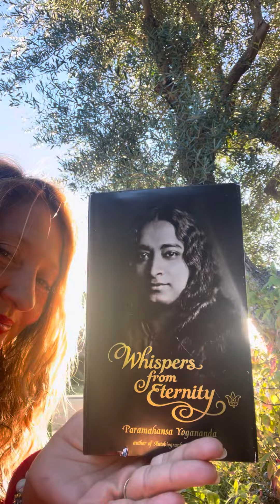Morning meditation on unconditional love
Based on a quote by Paramahansa Yogananda